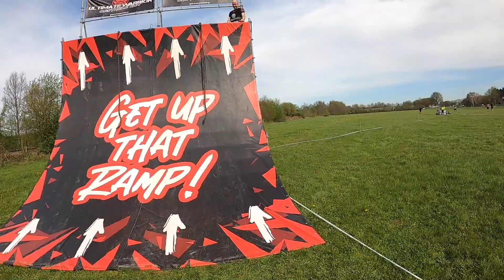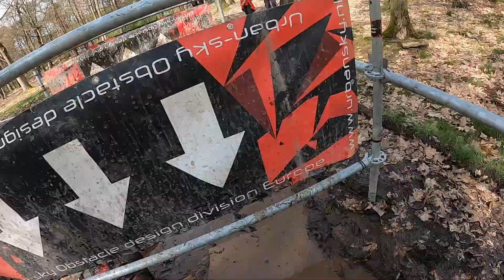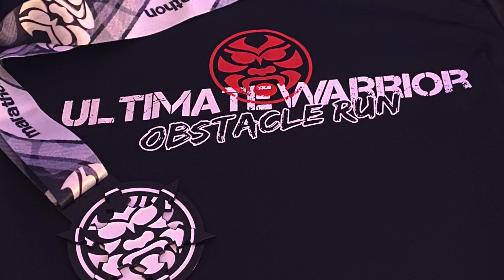Ultimate Warrior Obstacle Run am 06.04.2024 in Reuver (NL)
Zusammen mit meinem Iron Buddy Chriss bin ich beim Ultimate Warrior auf der Marathondistanz gestartet. Für mich ein neues Format, das ich ausgiebig testen und genießen konnte.